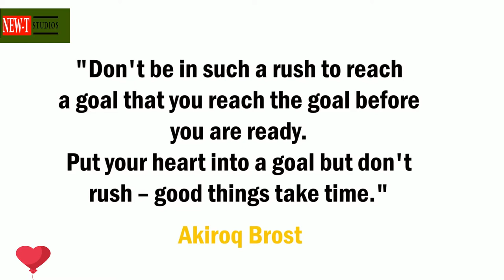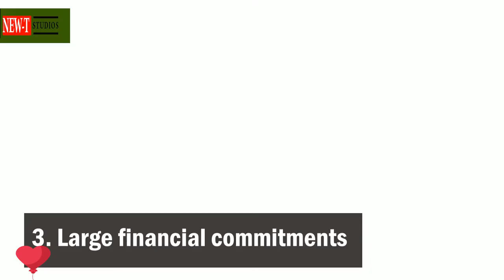Things You Should Not Rush Into In Life Wait Until Its The Right Time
Life can get extremely busy. However, there are certain things you should never rush along the journey. If you want success, you must become patient in every way possible! In this video, Daniel Ally will share 5 things you should never rush in life! Enjoy!